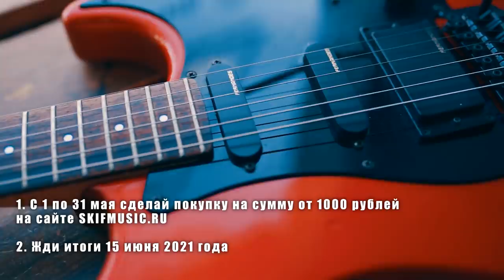ГИТАРИСТ НЕ притворяется НОВИЧКОМ в ЧАТ РУЛЕТКЕ (Невошедшее 2) | Реакция девушек на ГОЛОС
В этом видео: Гитарист не притворяется новичком в чат рулетке. Невошедшие реакции. Реакця девушек на голос Раиля Арсланова